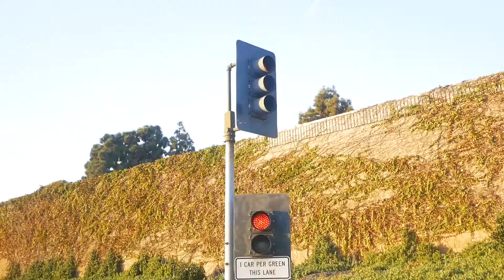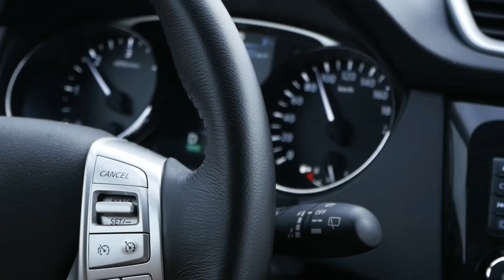Iceland- Land of Fire and Ice